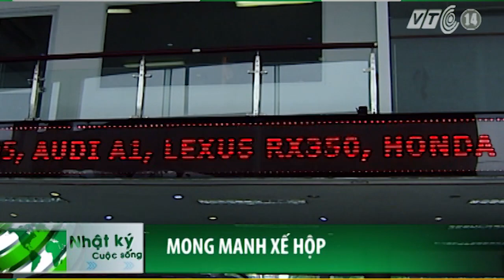Yên tâm khi dùng ô tô nhập khẩu | VTC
VTC|  Bỏ ra một số tiền không hề nhỏ, những người mua ô tô đều mong muốn sơ hữu một chiếc xe an toàn, chắc chắn, có thể đồng hành cùng mình trên những chặng đường dài.